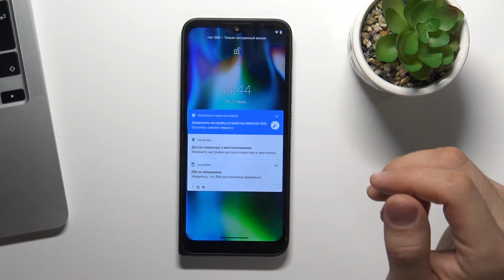Как войти в рекавери режим на Motorola Defy / Как войти в режим восстановления на Motorola Defy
Привествуем вас на канале HardReset.Info! В этом видео вы увидите, как на Motorola Defy войти в режим рекавери. Если вам для каких то действий понадобилось войти в режим рекавери на Motorola Defy, то в этом видео мы покажем, как это сделать.
Надеемся, что наше видео будет вам полезно!

Как войти в рекавери режим на Motorola Defy? Как открыть режим рекавери на Motorola Defy? Как войти в режим восстановления на Motorola Defy?